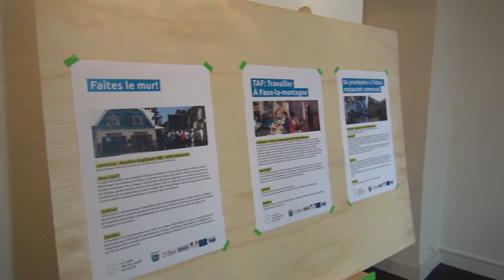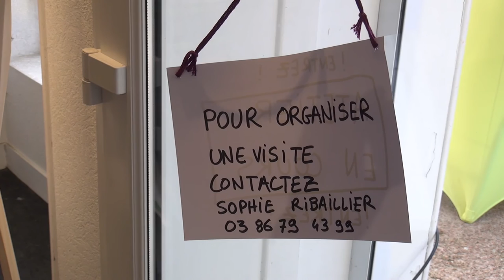Le LABO des Villages du Futur à Château-Chinon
Le LABO des Villages du Futur à Château-Chinon le 9 février 2017.